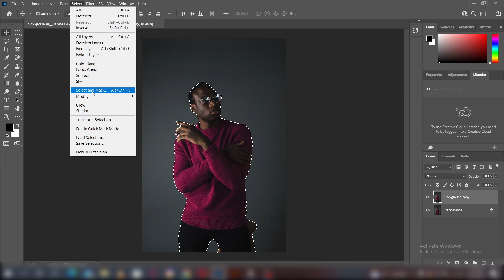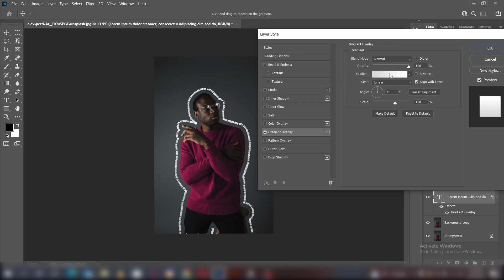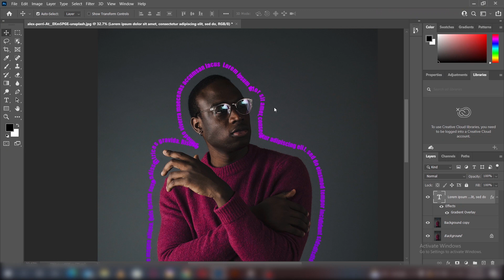How to wrap text around an object in Photoshop!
Hey everyone,

Here’s is a detailed tutorial on how to create a text wrap around an image or an object in Adobe Photoshop CC.

At the end of image you’ll clearly see the difference between the original image and the developed image.